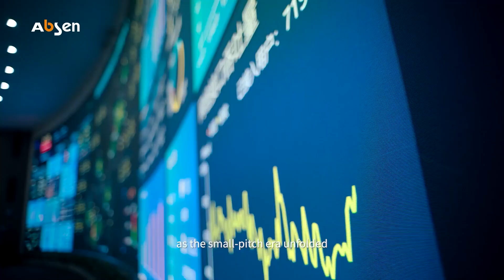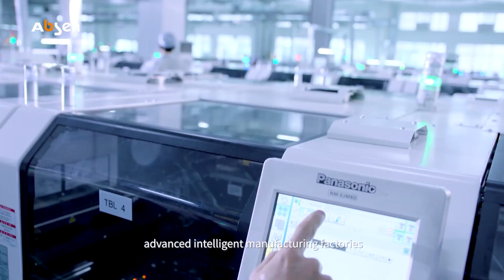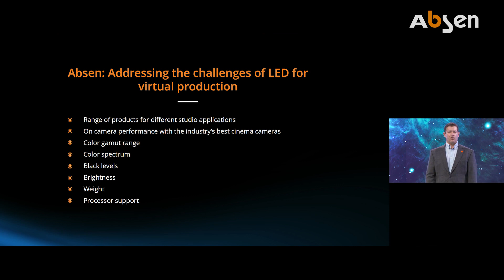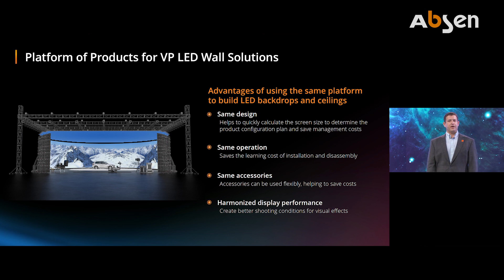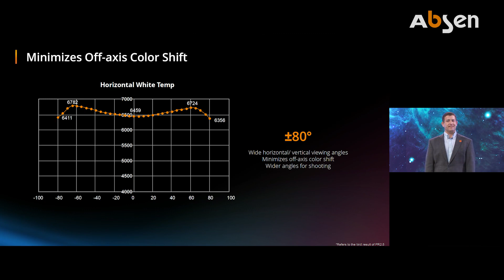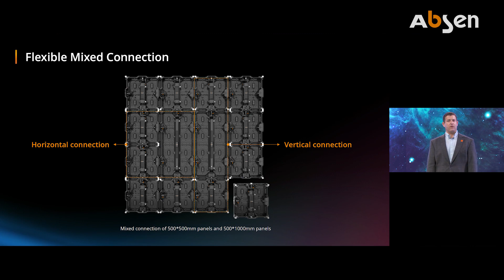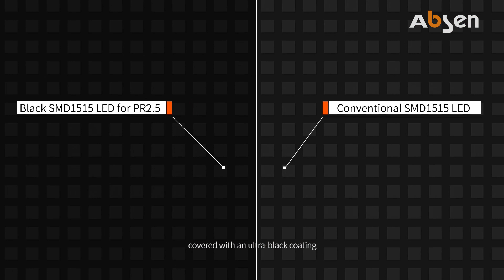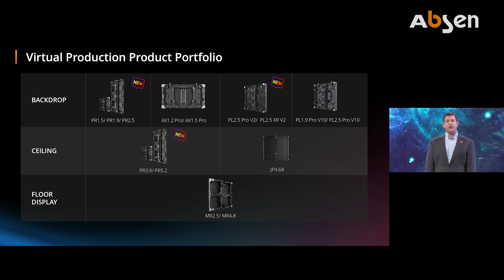Absen Autumn Launch 2022-PR Series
The PR series is developed as a professional platform of products for virtual production LED wall solutions, which can be used for building backdrops and ceilings. It is a revolutionary product with ultimate display performance, featuring cinematic color gamut and higher CRI performance. The composite structure is also a highlight of the PR series, making the product more durable and reliable.